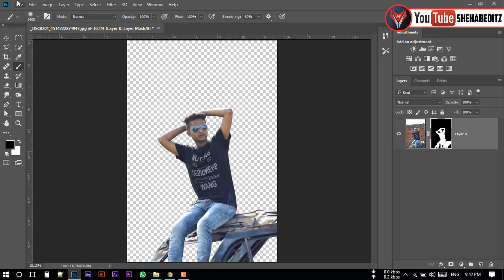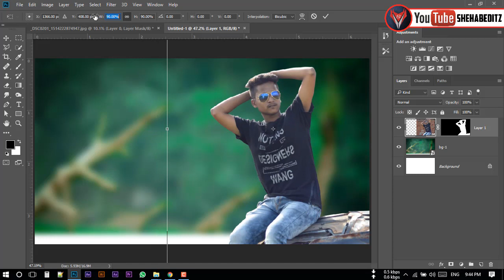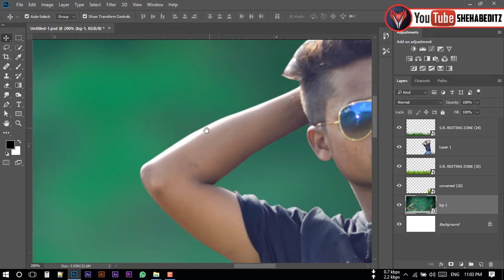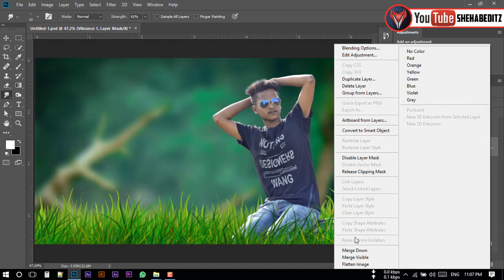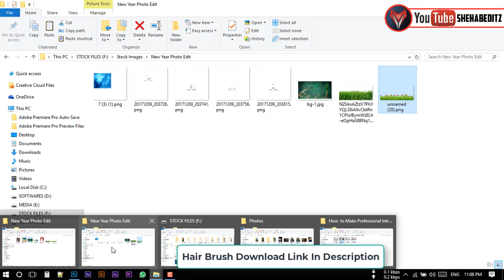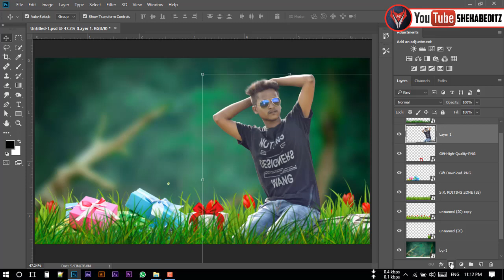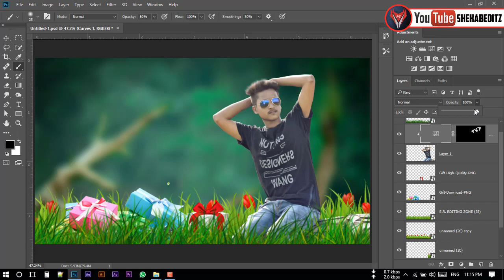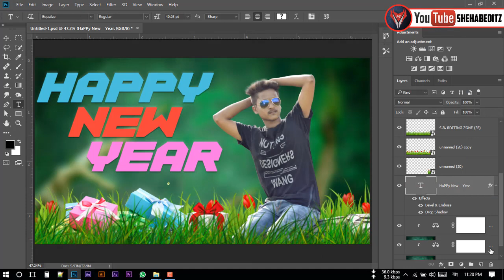Happy New Year 2025 | New Year Special Photo Editing Tutorial in Photoshop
In this tutorial I will show you how to make a new year special photo in Photoshop cc

How to Make Happy New Year Photo
Photoshop New Year Editing
New Year Scecial Photo Edit, new year photo editing

©️ Shehab